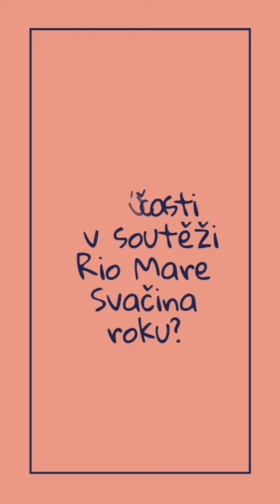Rio Mare SVačina roku - o soutěži Albrechtova střední škola Český Těšín